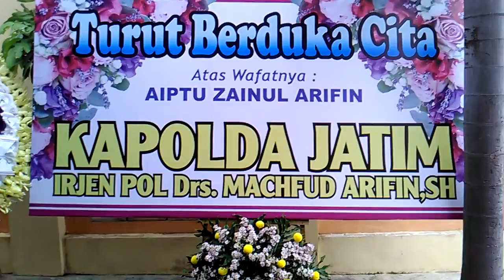"DOA GUS SOFl - ULAMA PASURUAN" For Almarhum Bpk. AIPTU ZAlNUL ARlFlN ( Polri PASURUAN )(10)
Askum

* MAJELlS TA'LlM UMUM
& YATIM MTI
Jl.Veteran 93 B - Bugul lor
PASURUAN - JATIM

PHONE :
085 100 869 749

PIMP. GUS SOFI
BIN KH.ABDULLAH THOYYIB
( Masayikh Pondok Sabilut Thoyyib - Bugul lor - PAS.     )

* DOA GUS, Jamaah Umum, Yatim & Santri Pondok =

Smg Almarhum Diampuni Semua Kehilafanx, Jauh dri Siksa Kubur, Mndptkn Nikmat Kubur & Kelak Langsung Masuk Surga,
Amin 3#

Barokalloh